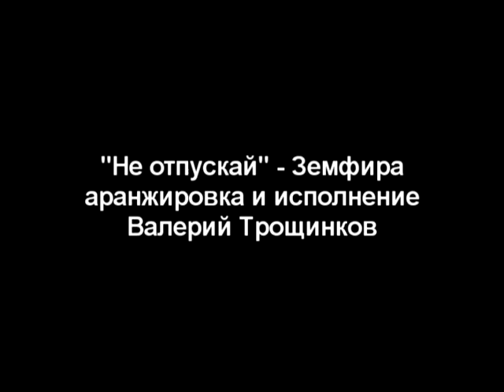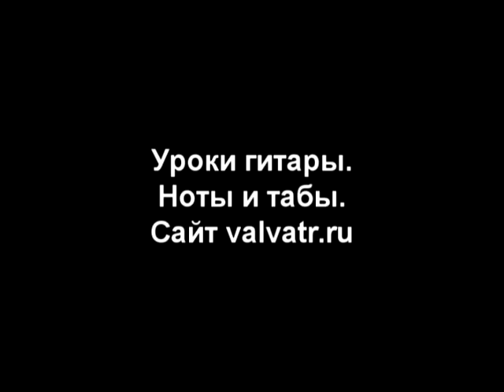Не отпускай - Земфира (фингерстайл кавер на гитаре) ноты и табы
Якщо ви бажаєте придбати до них ноти/таби та підтримати мене зробіть оплату за реквізитами нижче і напишіть мені назву потрібної мелодії.
У відповідь я одразу надішлю вам ноти з табами.

Вартість аранжування: 100грн (Pdf/Gtp).
Картка Моно: 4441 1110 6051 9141

Вартість для інших країн: 5$
Реквізити для переказів:

If you would like to purchase sheet music with tabs for it, please pay using the details below, let me know and write the name of the tune you want, and in response, I will send you sheet music with tabs.